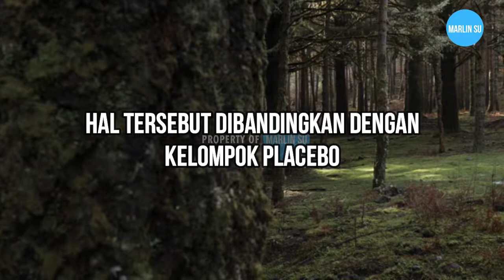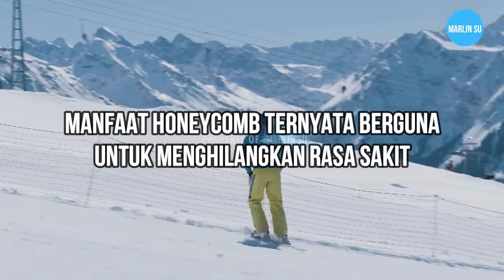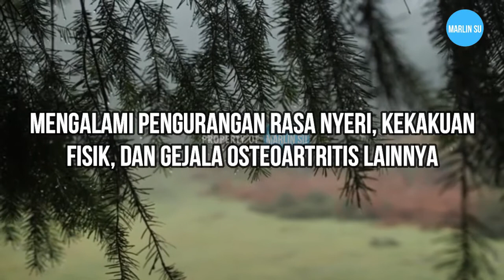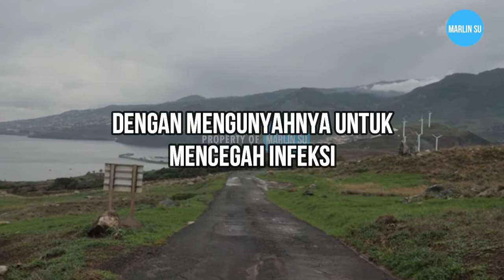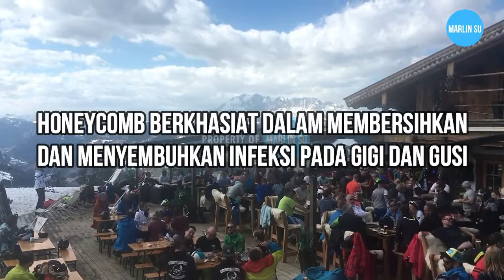7 MANFAAT SARANG MADU | KHASIAT SARANG MADU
7 manfaat sarang madu atau madu sarang, salah satu khasiat sarang madu adalah dapat menurunkan kadar kolesterol.
Manfaat sarang madu salah satunya yaitu membantu menurunkan kadar kolesterol. sarang madu merupakan salah satu sumber lemak tak jenuh yang terbukti dapat meningkatkan kadar HDL (kolesterol baik). Hal ini dikarenakan honeycomb juga terdiri dari beeswax (lilin lebah) yang mengandung asam lemak yang berkhasiat bagi kolesterol. Tak hanya meningkatkan kadar HDL, asam lemak pada sarang madu pun membantu menurunkan kolesterol jahat (LDL), sehingga kadar kolesterol Anda aman terkendali.

Perhatian :
1. Untuk penggunaannya sebagai obat, sebaiknya konsultasikan ke dokter terlebih dahulu.
2. Bila perlu, tanyakan ke dokter mengenai pola makan dan jenis makanan yang sesuai untuk kondisi serta kebutuhan kamu.

Sumber : Hellosehat.com